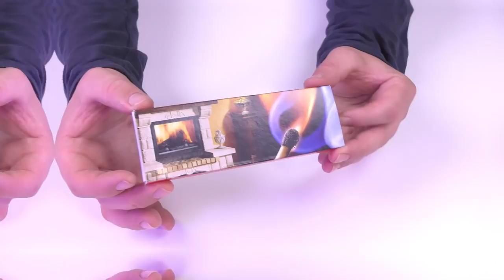Satisfying Video | Amazing Genius DIY Ideas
Now and again, all of us have to do a little repair or DIY around the house, glue something together or replace a fastener or two. These workers know what they are doing, so here i bring you some the best tips and hacks. Watch this 5 minutes crafts video of Tips&Hacks and tell us what you think. Enjoy!

Satisfying Video | Amazing Color DIY Ideas